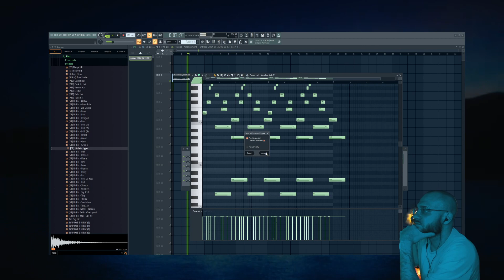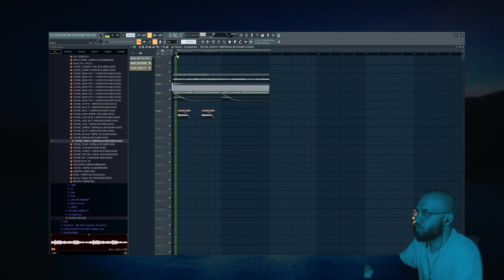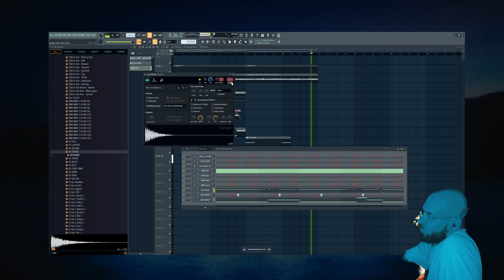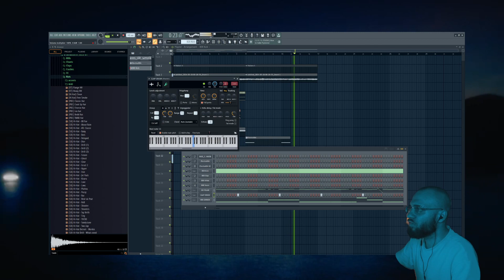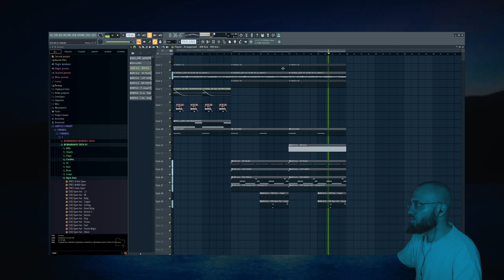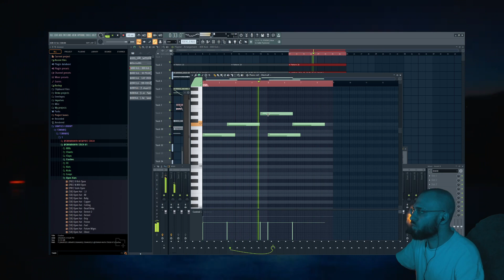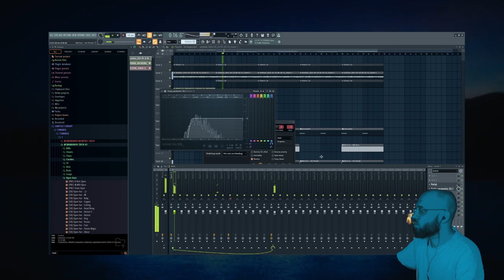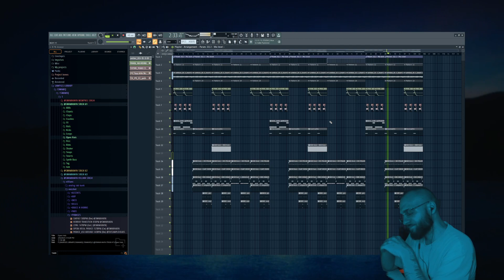Making a happy beat for KEN KARSON from scratch (FL Studio Cookup)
Hey Guyz! In this video I'm making a quick happy beat for Ken Karson from scratch. Hope You gonna like it. Sorry for my long absence. I had some health issues. But I'm back now!

💻SOUND KITS: SAMPLEHEADS.NET
🔥DISCORD FOR PLACEMENT OPPPORTUNITIES

🔗MAIN CHANNEL: @SWAMHAVIN.